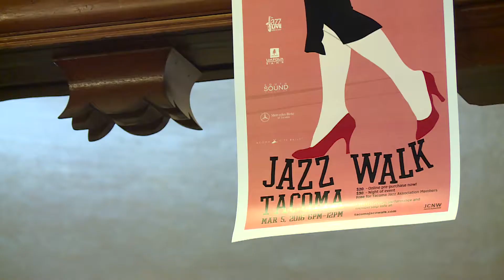Tacoma Report Arts & Culture a significant industry in Tacoma 7-1-17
Americans for the Arts, the nation’s leading nonprofit organization for advancing the arts and arts education, has announced in its most recent Arts & Economic Prosperity 5 study that the nonprofit arts and culture sector is a significant industry in Tacoma — one that generates $137.2 million in total economic activity. This spending — $74.6 million by nonprofit arts and cultural organizations and an additional $62.6 million in event-related spending by their audiences — supports 3,656 full-time equivalent jobs, generates $86 million in household income to local residents, and delivers $14 million in local and state government revenue.